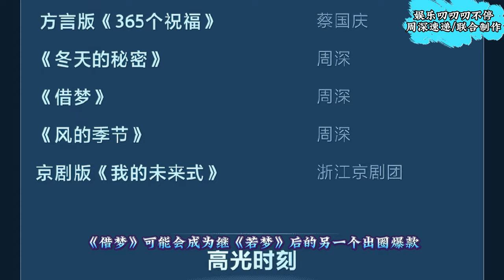周深，收到了人生第一面锦旗！Charlie Zhou Shen#周深